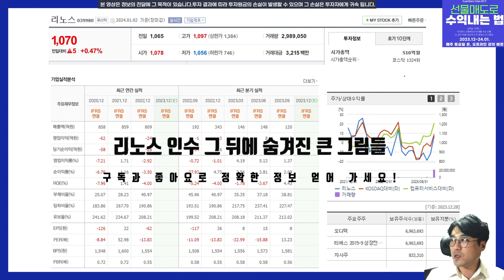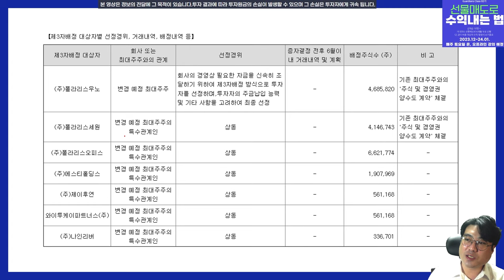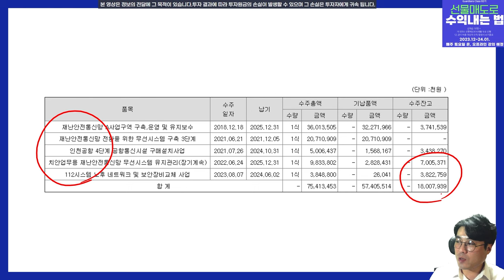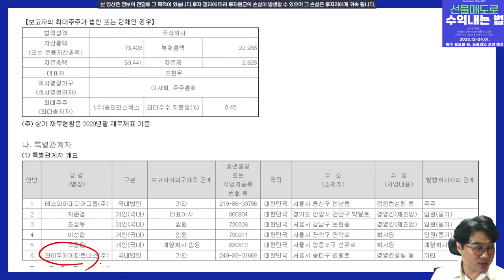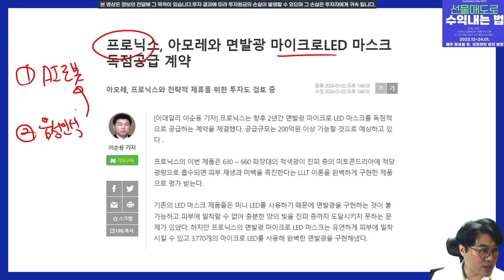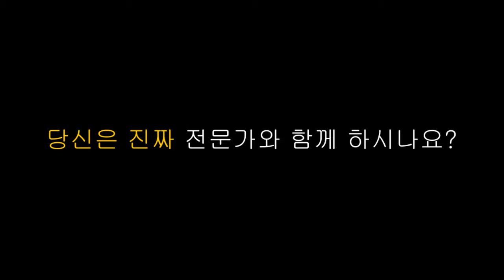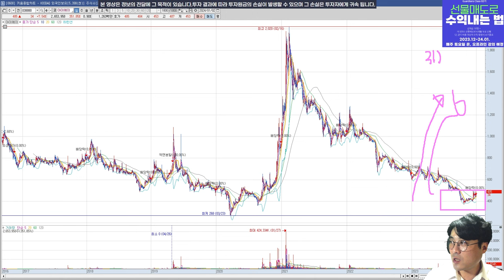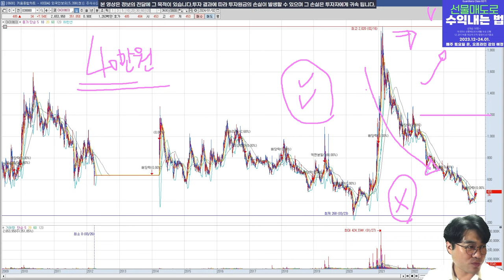폴라리스ai 뒤에 숨겨진 큰 그림 프로닉스 l 주식 세력 추적 v.221 ( 폴라리스오피스 폴라리스우노 폴라리스세원 아이윈 아이윈플러스 아이에이 아모레퍼시픽)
프로닉스가 아마도 큰 그림의 틀이 될 듯 합니다.